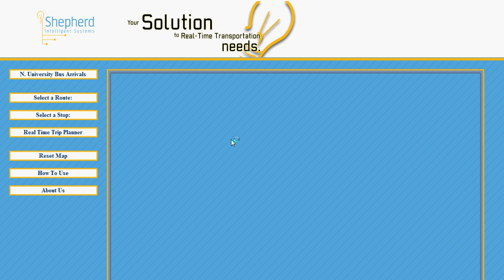Artfair Circulator Route Demo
This is a car driving (tracked by the Shepherd Tracking App) on the route for the 2010 Ann Arbor Art Fair Circulator Route.